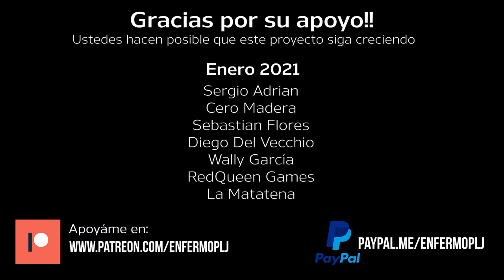Segundo aniversario - Recuento 2020 y planes 2021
Este canal cumplió dos años, que han estado repletos de aprendizaje, experiencias y buenos amigos. Acompañenme a un breve recuento del pasado y a pensar que hacer en el arranque de este nuevo ciclo en 2021.

0:00 Intro
0:26 Recuento 2020
6:52 Planes para 2021